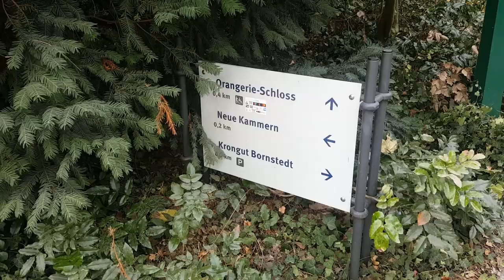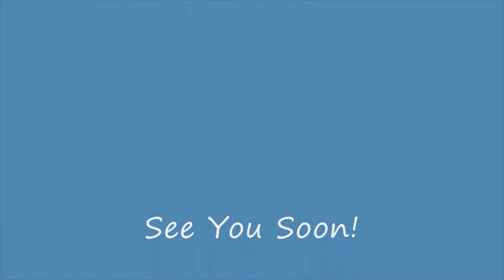Beautiful Palaces near Berlin part 1 | Sanssouci Potsdam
Potsdam Palaces:
Sanssouci Palace
Orangerie Palace
New Palace